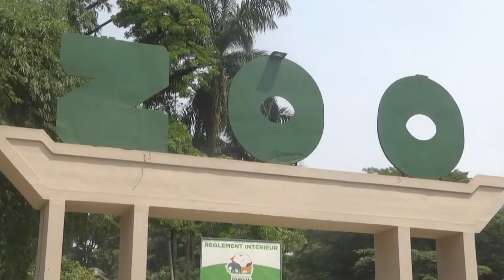CIV ZOO ELEPHANT CAN